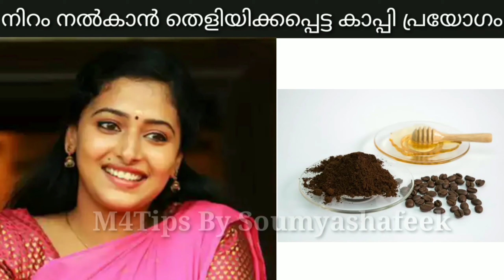കാപ്പി പൊടി കൊണ്ട് മുഖം വെളുപ്പിക്കാം,EP:536